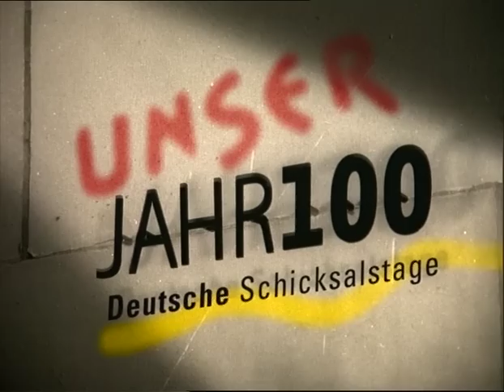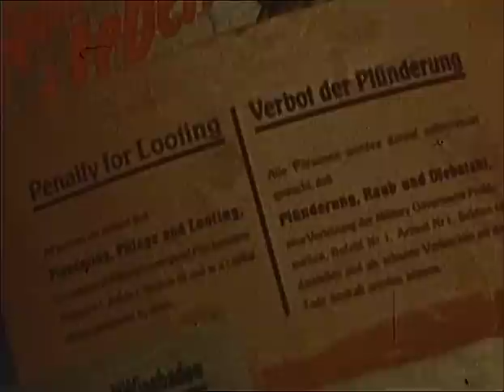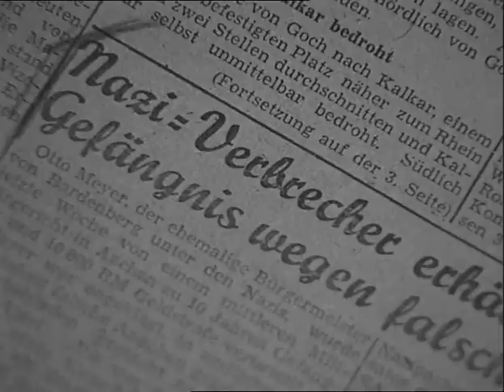Unser Jahrhundert Die Stunde Null